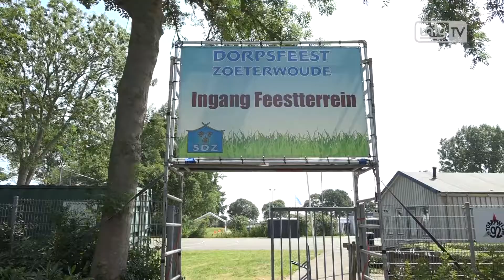Dorpsfeest Zoeterwoude begonnen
ZOETERWOUDE - Vrijdagmiddag gaf burgemeester Liesbeth Bloemen officieel het startsein voor het Dorpsfeest. Het feest trapte af met een spelletjesmiddag voor ouderen, waar vooral rummikub en klaverjas populair was.

Burgemeester Bloemen heeft zin in het feest. 'Het is gewoon leuk, het wordt door verschillende organisaties georganiseerd.' Het Dorpsfeest is ook bedoeld om te verbinden, Bloemen heeft daarom een opdracht meegegeven aan de aanwezigen: 'praat nou eens met iemand die je niet kent, want nieuwe mensen ontmoeten is nou eenmaal leuk.'

Vrijdag is er klaverjassen, een baggercross en komt 'radio538 on tour' langs. Zaterdag en zondag is er van alles te doen, van een markt tot een trekkerbehendigheidswedstrijd en van darten tot een luchtkussenfestival. 'Je kan het zo gek niet bedenken of het is er,' aldus organisator Jacintha Paardekooper. Het volledige programma vind je hier.